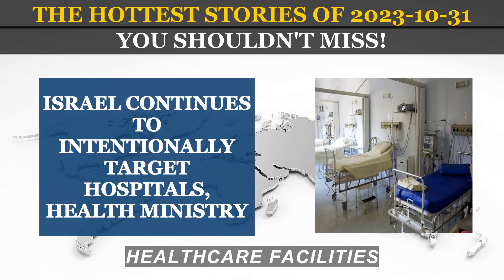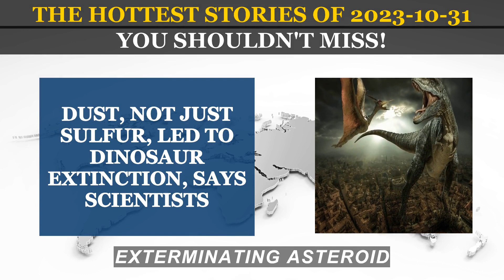Headlines 2023 10 31 | Gaza Becomes Graveyard For Children- UNICEF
Gaza Becomes Graveyard For Children- UNICEF
news IN USA
news IN USA
news today
latest news
today's news
fox news today
top news
today news
headlines news
today headlines

Stay informed, stay engaged, and be a part of the conversation. Welcome to our news channel, your trusted companion in navigating the ever-changing American landscape. 📺🌟